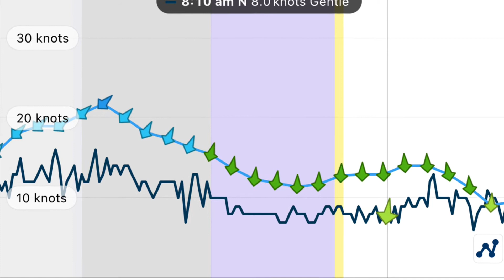Makaha - Whiterock - Brownwater Wing Foiling in Sydney NSW Australia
8kts light wind session at long reef in Sydney,

5m duo and 1150 axis foil

Waves always look a lot smaller on videos.